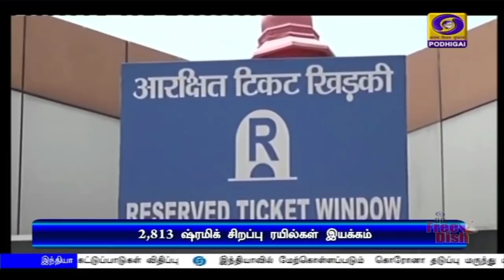பொதிகை காலை 11 மணி செய்திகள் [25.05.2020]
1)  சென்னை உள்பட நாடு முழுவதும் இரண்டு மாதங்களுக்குப் பின்னர், உள்நாட்டு விமான சேவை தொடங்கியது - பயணிகளுக்கு பல்வேறு கட்டுப்பாடுகள் விதிப்பு.

2)  இஸ்லாமியர்களின் முக்கிய பண்டிகையான ரம்ஜான் இன்று கொண்டாட்டம் - குடியரசுத் தலைவர், பிரதமர் உள்ளிட்ட தலைவர்கள் வாழ்த்து.

3)  நாடு முழுவதும் கொரோனா தொற்றால் பாதிக்கப்பட்டோர் எண்ணிக்கை ஒரு லட்சத்து 38 ஆயிரத்தைத் தாண்டியது - 57 ஆயிரத்து 721 பேர்  குணமடைந்தனர்.

4)  உலகளவில் தொற்று பாதிப்பு 55 லட்சத்தைத் தாண்டியது - கொரோனா பரவல் தொடர்பான சர்வதேச விசாரணைக்கு ஒத்துழைக்க தயார் - சீனா அறிவிப்பு.

5)  ஒலிம்பிக் போட்டிகளில் மூன்று தங்கப்பதக்கம் வென்ற இந்திய ஹாக்கி வீரர் பல்பீர் சிங், சண்டிகரில் உடல்நலக்குறைவால் இன்று காலமானார்.